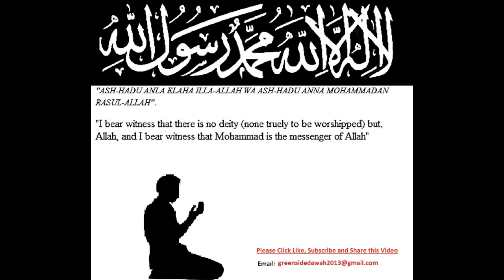Ibadah - Worship of Allah